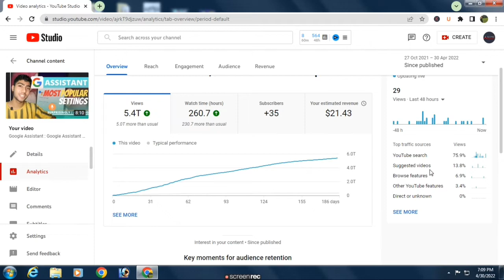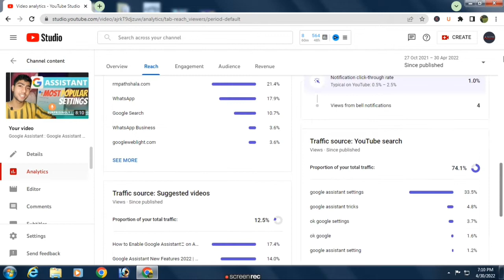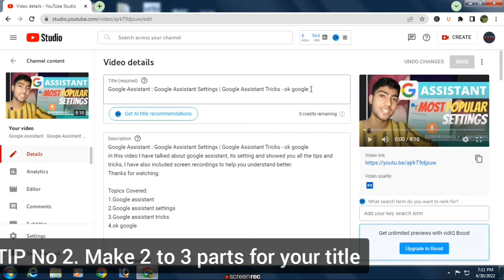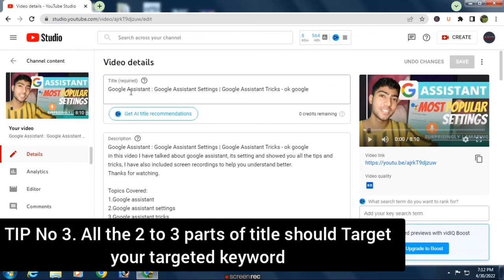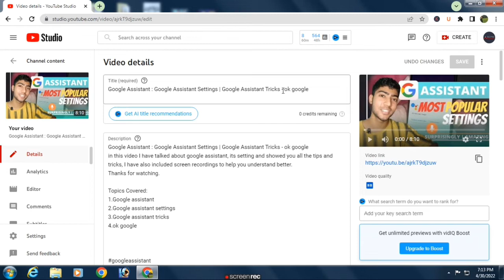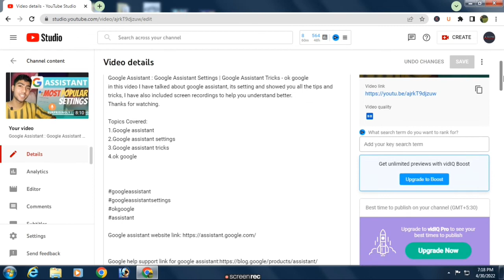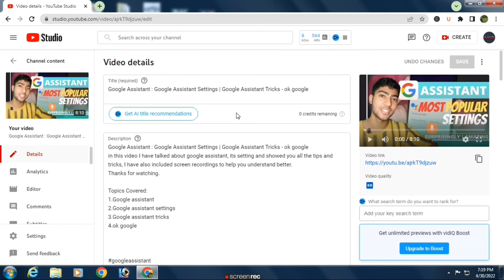How To Write Best Title For YouTube Videos 2022|Best Way To Write YouTube Title -YouTube Title 2022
How To Write Best Title For YouTube Videos 2022
Best Way To Write YouTube Title 2022
YouTube Title 2022
how to find best title for youtube video 2022
how to write a title for your next youtube video
how to title youtube videos 2022
how to put a title on your youtube video
titles for youtube video,how to write best title
how to write a video title,youtube 2022
title tips,increase youtube views
youtube titles

Writing good YouTube titles is a tricky task. Just when you think you have the right one, you wonder, Is this appealing enough? Will the title resonate with people and make them click?

1. Use Words Your Audience Can Relate To
Imagine going out to dinner with one of your YouTube viewers. Chances are, the two of you will talk about what you have in common during the meal. You might be nervous at first, but you’ll eventually hit a groove where you’re using shared lingo that stems from your similarities.

If you both love dogs, for example, you might use words like:

Doggo
Hooman
Zoomies
Boop the snoot
Writing video titles is no different. The headline starts a conversation between you and viewers, and relatable dialogue is best.

2. Stay Under the YouTube Title Character Limit
Before settling on a headline, make sure it’s the right YouTube video title length. It’s easy to fall in love with the words you’ve written, only to realize you have too many.

On YouTube, you have a title limit of 100 characters. But even that’s too long. The best titles are around 60-70 characters and display fully on most devices. Anything longer will show up as a truncated title.

3. Avoid YouTube Clickbait Titles
It’s true: Sensational headlines attract viewers out of sheer curiosity. Even if something looks too good to be true, viewers will investigate just to be sure

4. Use the Right Keywords for YouTube Search
Video SEO (search engine optimization) is everything on YouTube. If people aren’t searching for the kind of videos you make, getting views as a new creator is tough.

5. Use Numbers When Necessary
Adding numbers to headlines is an old marketing rule that still works today. According to an eye-tracking study from 2007, people pay special attention to numbers.
The study explains that people love numbers because they’re associated with facts. So if you want people to click your titles, don’t skimp on the numerals.

6. Add Emotive Words to Your Title
Did you know 95% of the time, people decide to make purchases with their subconscious mind? Choosing to watch a YouTube video doesn’t cost money, but it’s still a subconscious decision by most people.

That means you should explore what viewers feel (subconsciously) as they browse YouTube. What emotions arise when they think of specific topics?

Once you know this, it’s easier to write titles that stick. You’ll know which emotive words to use, such as “lucrative” for finance geeks or “blissful” for hopeless romantics.

Here are more examples of emotive words:

Profitable
Luxurious
Helpful
Fierce
Easy
Daring
Competitive
Best-selling

7. Create Harmony Between the Title and Thumbnail
When people create YouTube video titles, the thumbnail is typically an afterthought. But that’s a costly mistake.

No title exists in a vacuum because the headline appears beside the preview image on YouTube. So it’s wise to consider how the two combine to attract viewers.

youtube video titles
youtube tips
youtube video title
catchy video titles

how to write good youtube title
how to write best title
how to title youtube videos
how to write a video title
youtube titles
how to make good youtube titles
how to title your youtube videos
increase youtube views 2022
how to find best title for youtube video
youtube title tips
how to write best title for youtube video 2022
titles for youtube video
youtube video titles 2022
good youtube title examples